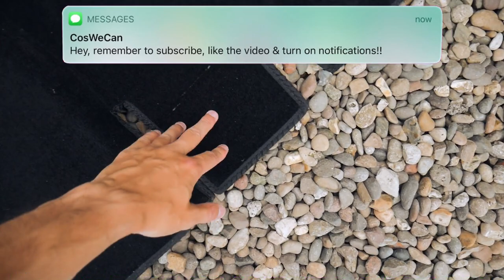I Bought CHEAPEST eBay Floor Mats For My MK7 Ford Transit Sport! *FAIL or WIN?!* 😳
In todays video i went on eBay to try and find the best BUDGET/CHEAPEST car or van floor mats for my MK7 Transit Sport! Was it worth it or was it an EPIC fail?

My Favourite Car Air Freshener (Bomb/Grenade)

My Gear
Van Head Unit